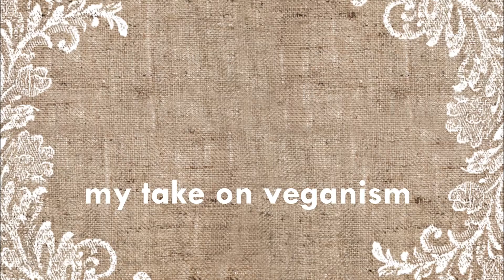my take on veganism | GlitteryCassie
Open for a Netflix Marathon!
Today’s video is my take on VEGANISM. I have been vegan for about 6 months, and I haven’t really talked about it on my channel. I have made some yummy vegan RECIPES and DESSERTS, though. I don’t mean to offend anybody, it is just food. I apologize ahead of time if anything I said was offensive.
FAQ:
-What is your name?   Cassie
-What camera do you use?  Canon Rebel EOS t5i
-How old are you?   16, I am a junior in high school
Still have a question? Comment? Recommendation?